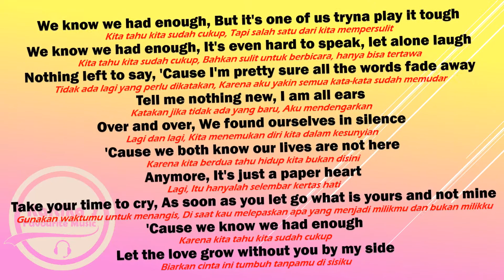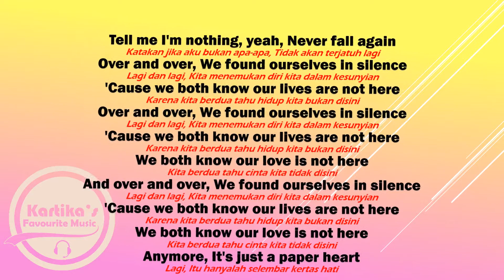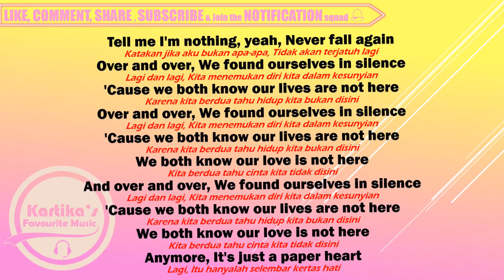Rendy Pandugo - Paper Heart (Lyrics+Terjemahan)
Koleksi lagu-lagu favorit gue untuk sekedar hiburan. Dukung saluran gue "Kartika's Favourite Music" dengan 👍 suka dan langganan.  Terima kasih 😇🙏